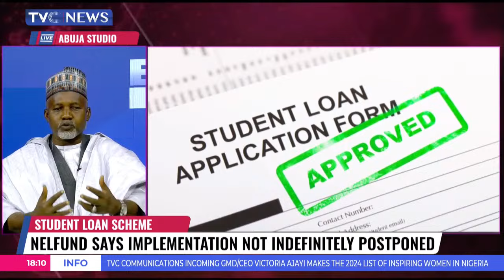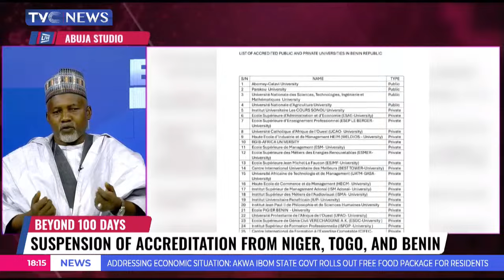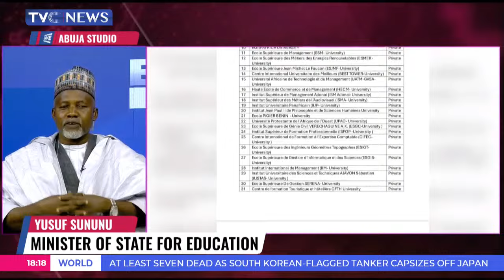WATCH: What Education Minister Said on Student Loan, SSANU Strike, Abducted Students, Others